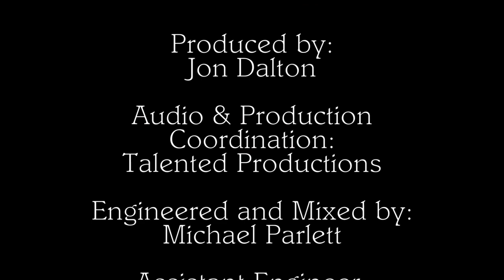Jon Dalton Group "Imagine" (John Lennon)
Recorded for the United Nations International Day of Peace 2013.
Filmed at Talented Studios